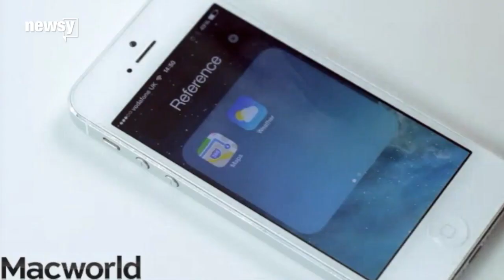Apple Will Finally Let You Delete Those Annoying Built-In Apps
Later this year, when iOS 10 launches, you'll finally be able to delete some of those pesky default apps from your iPhone or iPad.

We're talking about the apps that are automatically installed, like the compass or Apple's stock app. You know, apps that you may not actually be using. Soon they can be deleted, which means more room for pictures, videos and apps you want to use.

Apple has long been criticized for crowding people's iOS devices with apps they don't necessarily want. While the change in software likely comes as a breath of fresh air for Apple users, Forbes pointed out in its review of the iOS 10 developer preview that it kind of seems like Apple's just playing catch-up with Android.

Right now, it looks like users won't be able to delete every preinstalled app. Messages and Camera, for example, have to stay on the devices. But tweaks to the software could still happen up until its official release this fall.

The new operating system won't be compatible with older iPhones or older iPads.

This video includes clips from Apple and Macworld. Music provided courtesy of APM Music.